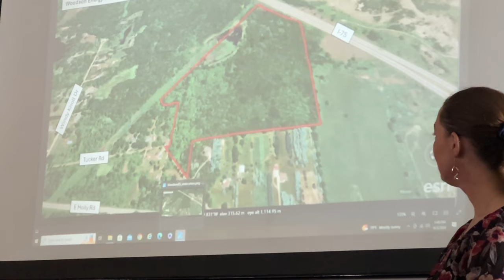Vesper Battery Meeting Groveland Township 6/3/24